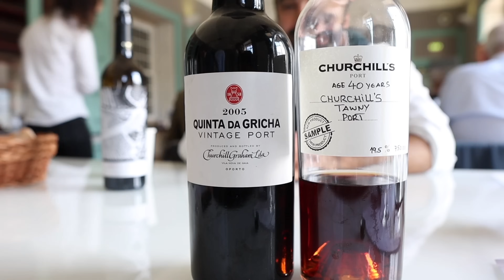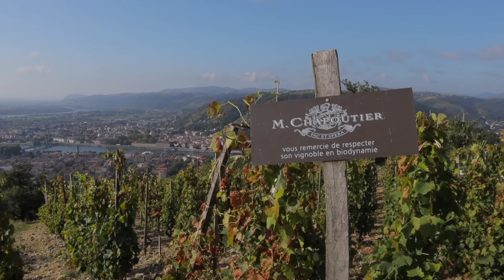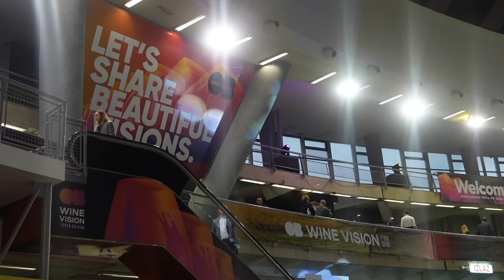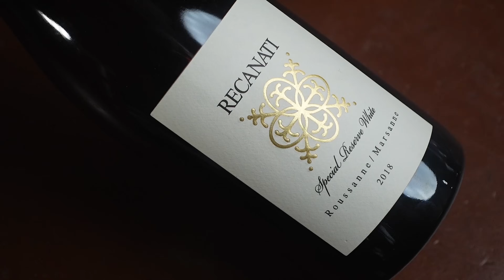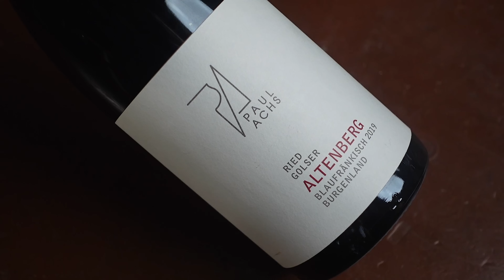What is the BEST Wine GLASS???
Riedel, Zalto, Gabriel Glas... What is the best wine glass out there? These are glasses I purchased with my own money and in this video I taste both a white and red wine in them to see which one reigns supreme.

🍷 Rovsya Wine Glasses:

🍷 Zalto Universal Glasses:

🍷 Riedel 002 Red Wine Glasses

🍷 Riedel Pinot Noir Performance Wine Glass

🥂 Wines featured in this episode:
Recanati Special Reserve White 2018
Pauls Achs Altenberg Blaurfränkisch 2019

00:00 Wine Glasses & Specs
06:10 What's the best glass for White Wine?
15:54 What's the best glass for Red Wine?